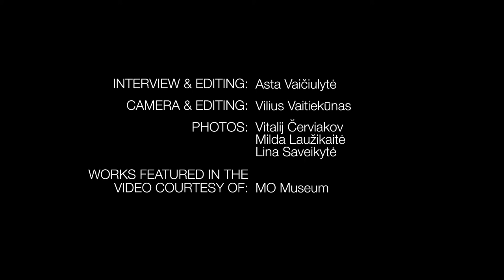Lithuanian Visual Arts: Laura Garbštienė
Laura Garbštienė (b. 1973) weaves together performance, photography, video art, and film. Many of her earlier works were created at artists’ residencies abroad, with herself as the subject, using performance (often musical), the paradoxical incongruity between language and meaning in a foreign cultural context, and the aesthetics of naiveté. Through these works, Garbštienė has reflected on the artist’s position in terms of success, fame, and economics.

Since 2014, her practice encompasses temporal art forms and reflections on natural phenomena, ecological awareness, domesticity, and the decline of rural life. Since 2013 Garbštienė has lived in Šklėriai, a small village near Dzūkija National Park, with a small herd of Skudde sheep, where she promotes spinning as an anti-capitalist movement to unite people from diverse cultural backgrounds. In 2017 she started Verpėjos (The Spinners) – an artist run initiative to research and discuss rural traditional lifestyle and nature preservation on a local and global scale.

She has exhibited at the Contemporary Art Centre and Galerija VARTAI in Vilnius; Rauma Biennale Balticum in Finland (2004); the Prague Biennale (2007); and the Liverpool Biennial (2010). Her Film About an Unknown Artist (2009) received a special mention from the international jury and the International Critics’ Prize (FIPRESCI Prize) at the International Short Film Festival Oberhausen.

INTERVIEW & EDITING: Asta Vaičiulytė

CAMERA & EDITING: Vilius Vaitiekūnas

VIDEO EXTRACTS: Courtesy of MO Museum

PHOTO CREDITS: Vitalij Červiakov, Milda Laužikaitė, Lina Saveikytė